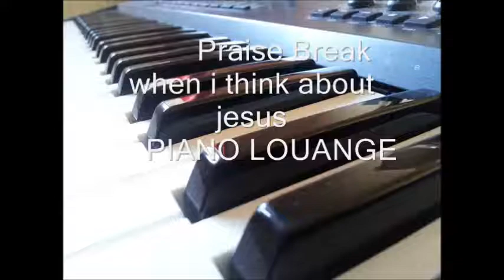When i think about Jesus - Praise Break PIANO LOUANGE